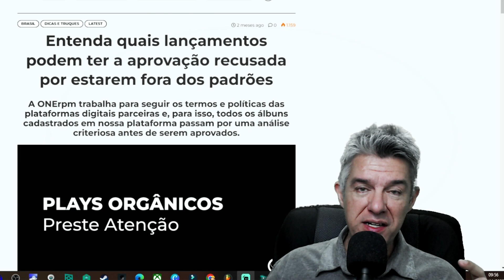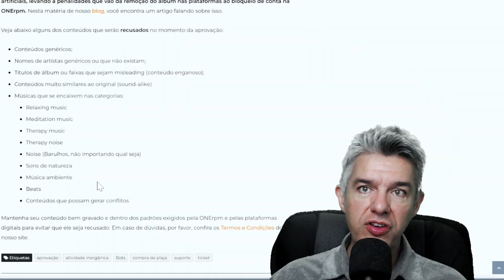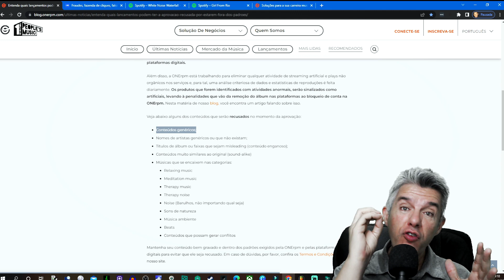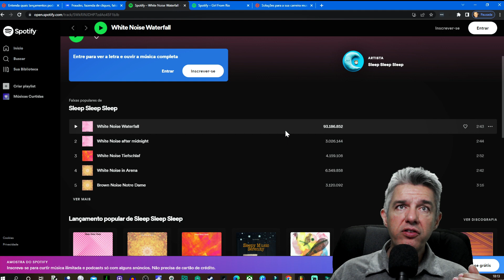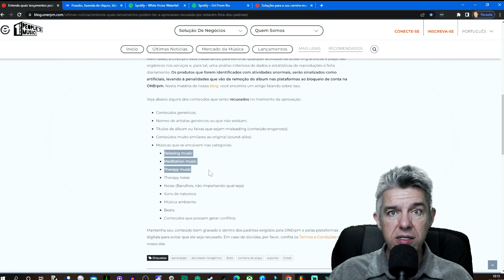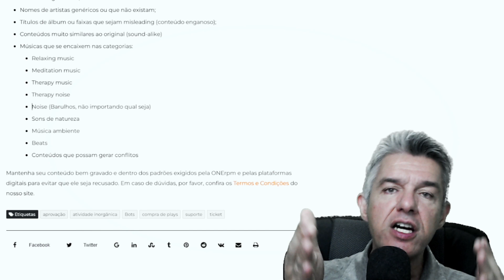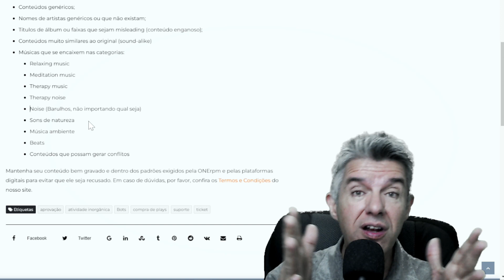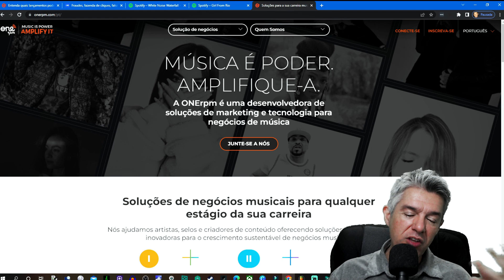ONErpm Bloqueando Beats e Relax Music ?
A ONErpm em acordos com as plataformas digitais está bloqueando Beats, músicas pra relaxar, sons da natureza, ruídos  e  sons genêricos ! Você músico assista este vídeo pra entender como não ter sua arte bloqueada, e evitar transtornos! Divulgue para o máximo de músicos, pois muitos canais estão divulgando informações ERRADAS a respeito da ONErpm e demais Plataformas ! Um dos vídeos mais importantes aqui deste canal !
Shure BETA58A Microfone 2 Anos de Garantia ↴
MICROFONE PROFISSIONAL VOZ COM FIO SV100-W ↴
Fone de Ouvido Audio Technica ATH M40X ↴
Focusrite SCARLETT 2I2 Interface de Áudio ↴
Cabo de Microfone Ninja Canon Balanceado  ↴
Tascam Fones de ouvido TH-07 Alta Definição preto ↴
Fone Kz Zsn Original Preto Sem Microfone  ↴